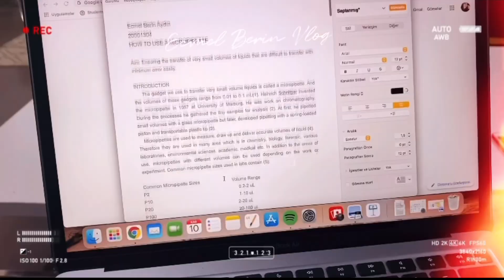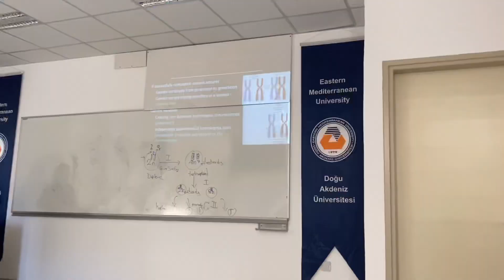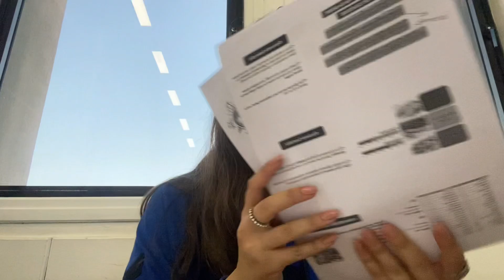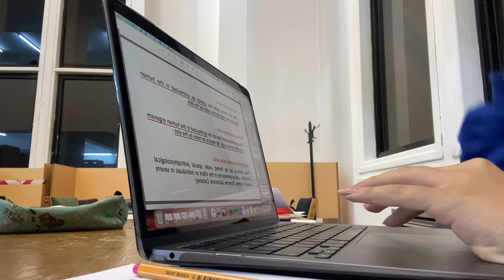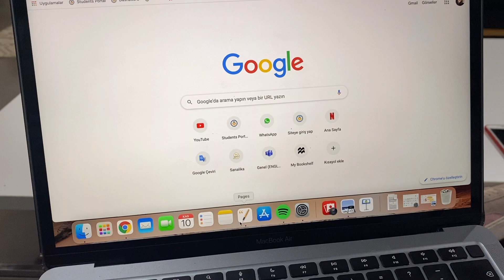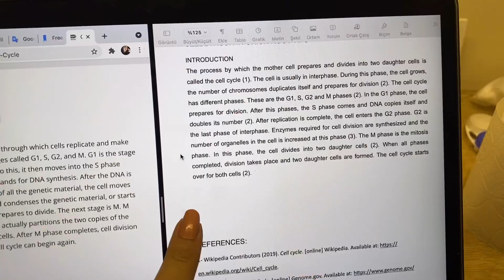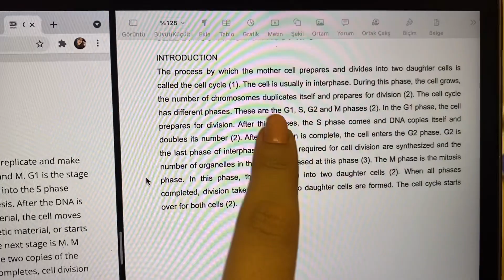ara sınavlar öncesi | verimli bir gün (!!) ders çalışma vlogu —üniversite—